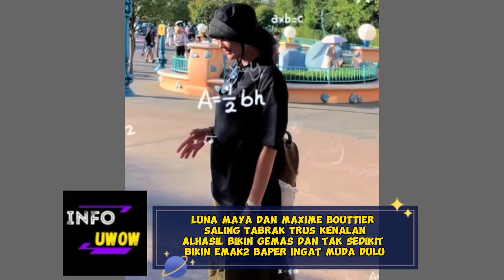LUNA MAYA DAN MAXIME BOUTTIER KEMBALI BIKIN BAPER IKUTI TREND TIKTOK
Berita Luna Maya dan maxiem bouttier
Infotainment
Berita artis terkini
Berita viral artis
Insert today
Berita update selebritis
Update selebriti
Gossip Luna Maya
Pacar Baru Luna Maya
Mantan pacar Prilly Latuconsina
Artis blasteran
Blasteran Prancis
Maxiem bouttier
Dunia artis
Artis Indonesia
Berita artis viral
Max to the moon
Gosip terbaru Luna maya
Gosip tanah air